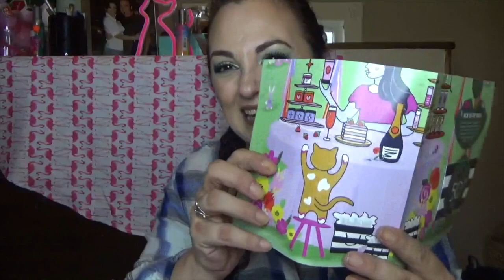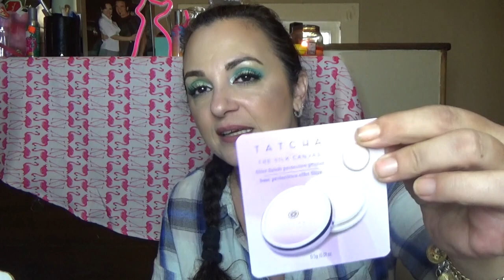Sephora Play x 6????-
Sephora play is a $10 a month subscription from Sephora. all products can be purchased there.
Occasionally they put the extra boxes they have on sale. Right now, they are $9, which is a steal.